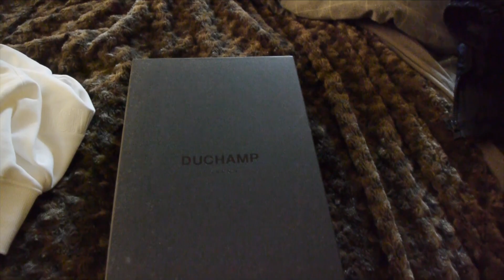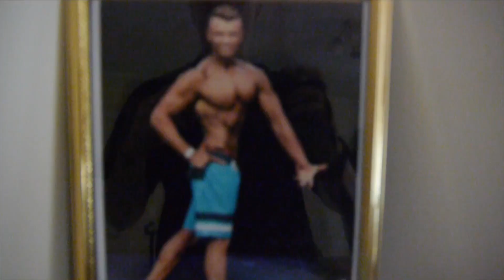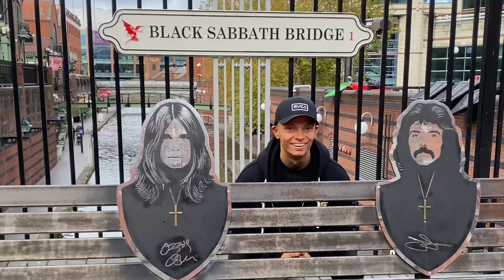SHOW DAY!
PLEASE🙏
also set up post notifications to ensure you never miss a future video from me!